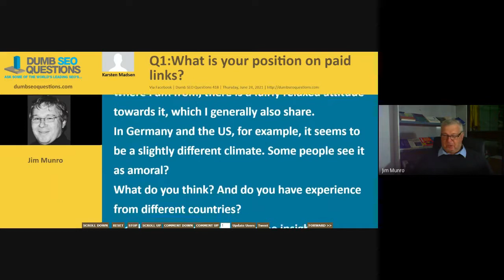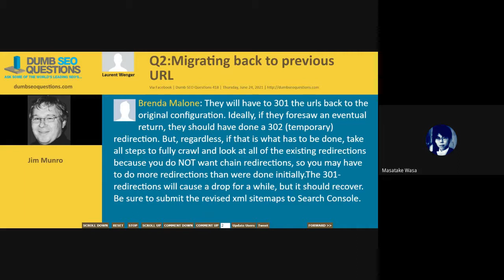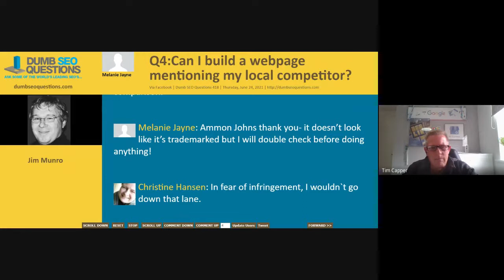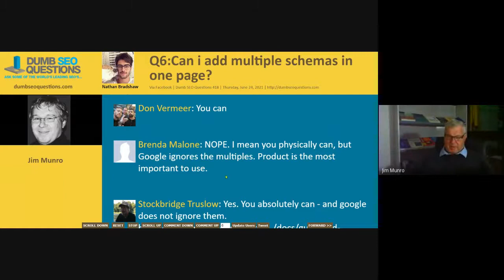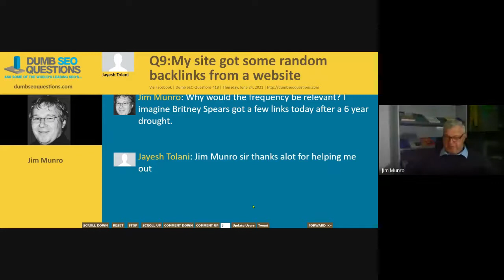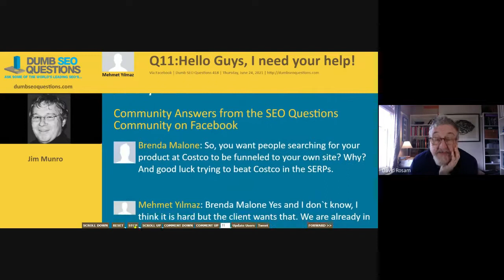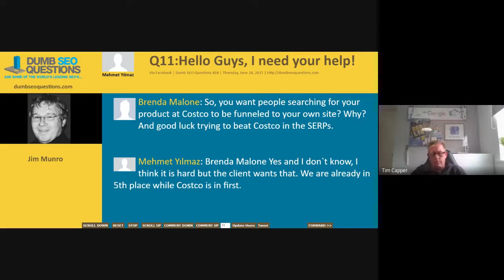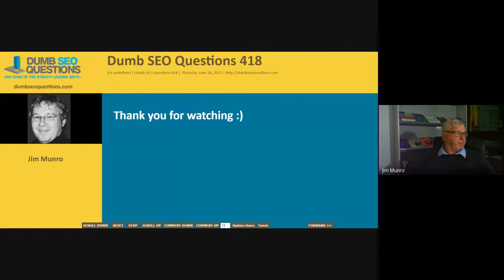Dumb SEO Questions 418.